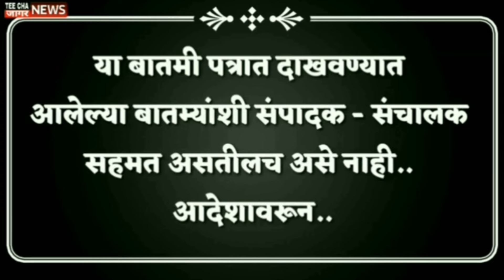४ जून नंतर राज्यात राजकीय भुकंप प्रकाश आंबेडकर /uddav Thakre Sharad pawar Prakash Ambedkar